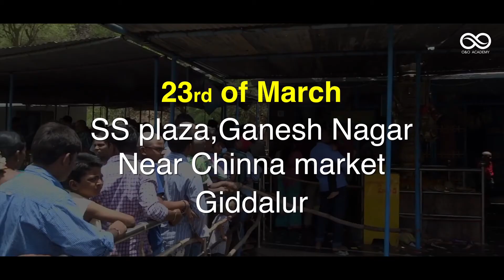pkconsciousness | Awakening & Abundance | Giddalur | India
SIGN UP for the Powerful Meditation to Manifest your Heartfelt Intentions

Follow Krishnaji and Preethaji